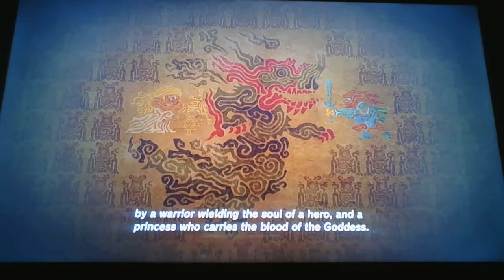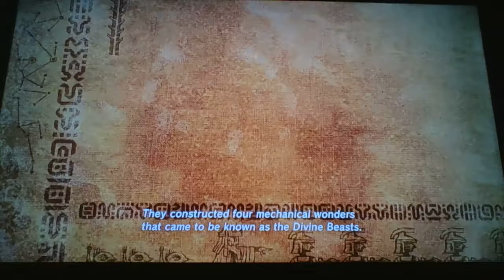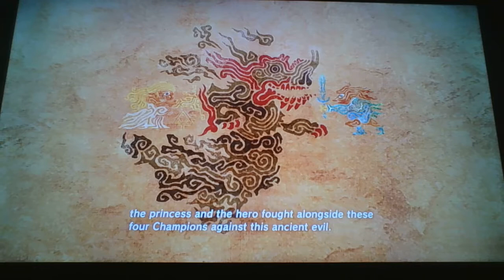Zelda BotW Part 3: you got old